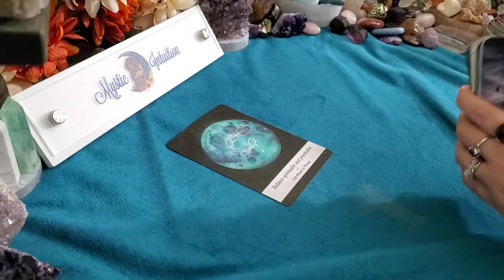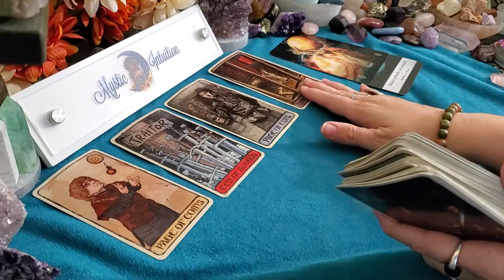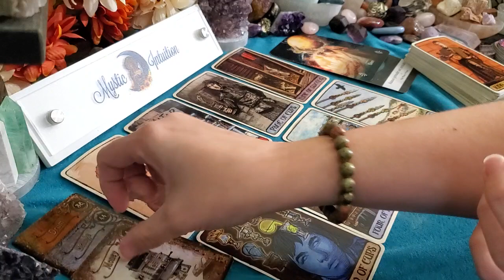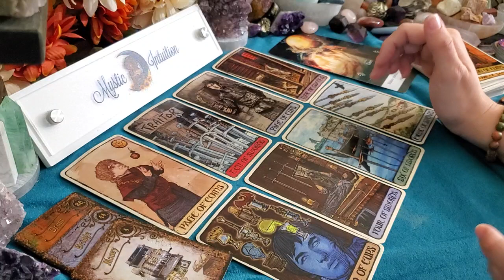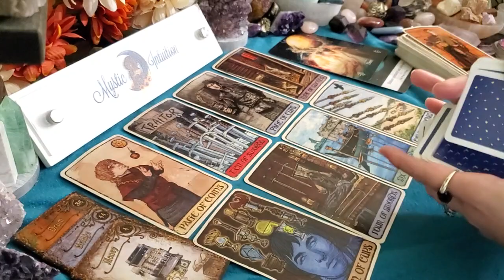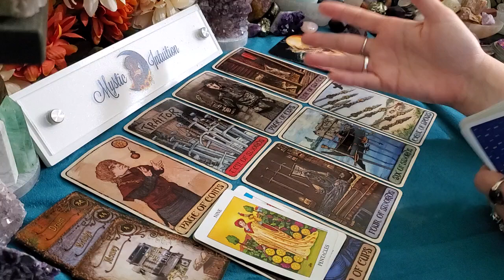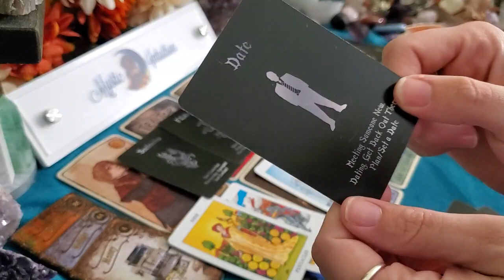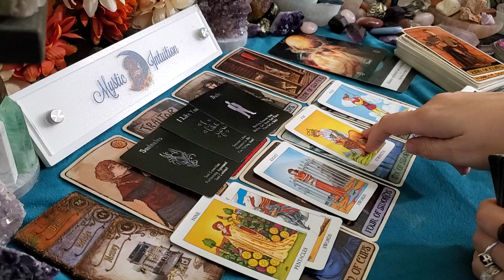SCORPIO ♏ Unexpectedly reaching out! Daydreaming about connecting again! 💖 Timeless Tarot Reading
Scorpio - Welcome! Scorpio sun, moon, rising, venus and cross watchers! These are general readings that will not resonate with everyone. Please be sure to check the videos for your other placements for additional messages and guidance.

TIME STAMP:
Reading Starts - 0:25

Decks Used:
Moonology Oracle
Steampunk Tea Leaf Fortune Telling Cards